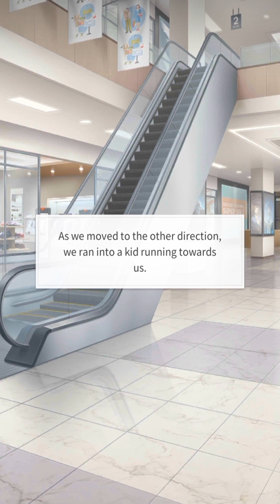House Of Crush - ( First Date With Christian ) ( The Essence Of Date ) ( Storypick ) ( 💎 Choices )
Make popular dramas and TV programs into your own story!
King Bs Series, Heart Signal, and Kingdom are reborn in Storypick!
It's where all these stories are remade with your choice.
Experience how your choice changes the course of the story in Storypick now.

▣ "Storypick"'s Original Series! ▣
- Marked by King Bs, Loved by King Bs, and Memories by King Bs! The three series of our King Bs are all in here.
- Enjoy Storypick's Original Series from a time-transcending romance to the daily stories of our lives!

▣ "Storypick"'s Heart-Fluttering Romance! ▣
- For you in love now, or about to fall in one.
- Fated love can start from a coincidence. Romance is made from your fingertips!

▣ "Storypick", Presenting Well-known Works! ▣
- Netflix's renowned "Kingdom", Channel A's popular program "Heart Signal", and popular web drama "Office Watch: The Gossip Room" are all in one place!
- Enjoy a new experience by making your own choice and creating a different story from the original work.

PICK the story according to your taste, and PICK the fate of your character!
It's an experience like none other!